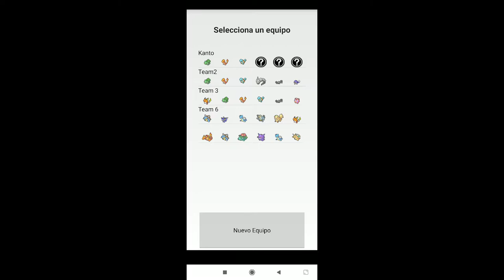Campeón de la Liga Pokeduel Championship Fan Game Gameplay |Pokemon para Android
Pokeduel Championship es un juego fan made realizado con java Eclipse, y se trata de combatir con todos los entrenadores de Kanto hasta la Liga Pokemon y ir desbloqueando pokemon para completar toda la Pokedex.

Todos los derechos son de Pokemon.